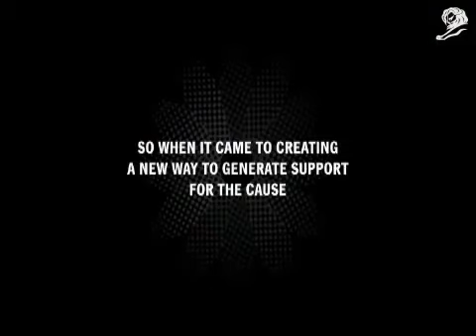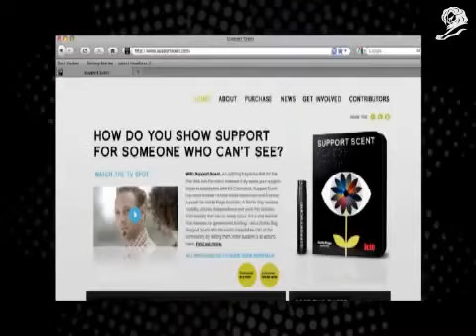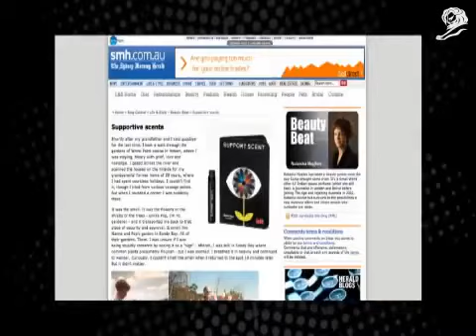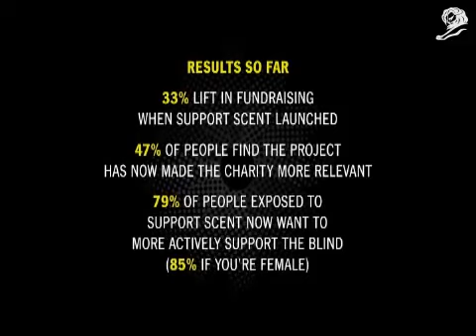SUPPORT SCENT - GUIDE DOGS AUSTRALIA. Case Study Video. Clemenger BBDO Melbourne.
Clemenger BBDO, Melbourne, for client Guide Dogs Australia, has answered this question by turning traditional charity marketing on its head and creating a fragrance.

When it came to developing an innovative way to generate support for the blind and vision impaired, the creative team considered it vital that the solution didn’t inadvertently exclude them.  Anything that appealed to people’s sight, such as a ribbon or wristband, would only add to the problem. Instead they decided to create something that appealed to another sense entirely – smell.

“Most people don’t realise that one of the greatest struggles the blind and vision-impaired face as a result of their condition is incredible isolation,” said Clemenger BBDO Melbourne ECD Ant Keogh. “Our clientGuide Dogs Australia, devote themselves tirelessly to ending this isolation. They provide a whole raft of services to the blind that go far beyond the public image of dogs”.

SS Kit Store-web.jpgSUPPORT-SCENT.jpgThus the agency, created a unique fragrance called Support Scent, with the assistance of Kit Cosmetics (sister brand to Mecca Cosmetica), one of Australia’s leading cosmetics brands.

Even the packaging of the scent itself is inclusive of blind people – with the scent name also printed in Braille.

The agency also created Braille letters, infused with the fragrance, to send out to the blind to ensure they could recognize the scent and who was supporting them.

As an actual beauty product, the scent has also broken through the traditional barriers of charity distribution, being sold nationwide at department and cosmetics stores, including Myer and Kit stores as well as online – with all proceeds going to Guide Dogs Australia.

Support Scent will be promoted via a national media campaign including television, cinema, press, radio and outdoor. An online community is already growing fast at supportscent.com, the home of the fragrance. At the website people cannot only buy the scent, but join and learn more about the project with mini-documentaries about the cause.

In fact Kit recognized the idea had so much potential, as not just a charity project, but as a beauty product in its own right, that they’ve now created an entire Support Scent range – including scented body lotion, scented body wash and scented candle.

For more information or just to show your support and buy the fragrance

Agency: Clemenger BBDO Melbourne

Client: Guide Dogs Australia

Executive CD: Ant Keogh

Interactive CD: Damian Royce

Creatives: Tom Martin & Julian Schreiber

Agency Producer/Project Manager: Sevda Cemo

Interactive Producer: Sam Hodgson

Strategy Planner: Mike Hyde

Project Manager: Jo Currie

Account Manager: Nici Henningsen

Group Account Director: Ricci Meldrum